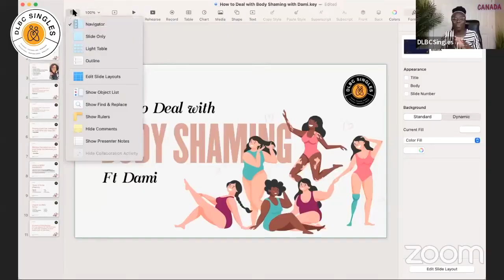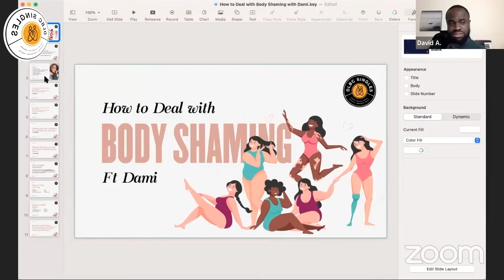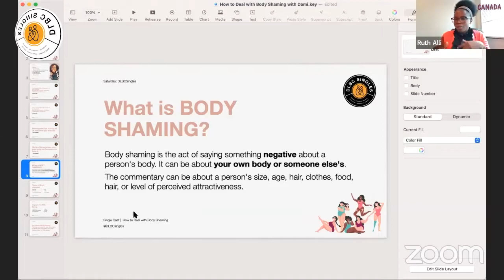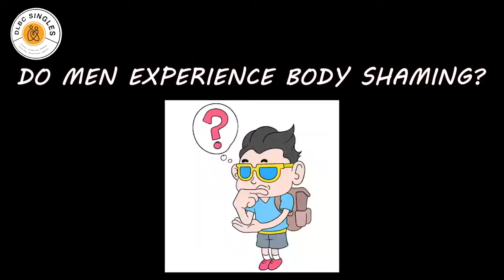What is Body Shaming? | How can you empower yourself?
Do Christians experience Body Shaming? Perception is in a way how others view you. When our body does not match the "ideal Social expectation" people stare, make comments or just don't relate so much with you.
Now as a single, are there things about yourself that you are ashamed of? Have friends made comments about it and you felt so bad, almost wondering who will marry you?
How should you handle your own perception of yourself? How does it affect you or your relationship as a christian?
How do you live your life, carry yourself with confidence without shame of your body, look, race, skin tone, voice, etc?
What efforts can you make to love yourself without shame?

Please share your personal journey toward a positive self-image as it can help someone out there. Kindly add your comments, questions and thoughts below.

Christian Marriage is a topic that is very important and should be approached with prayer and focus.
We have dedicated this channel to addressing some of the issues around Christian Marriage.
We want to share as much information to guide intending couple on the life journey of marriage.
These and many more discussed in the video.